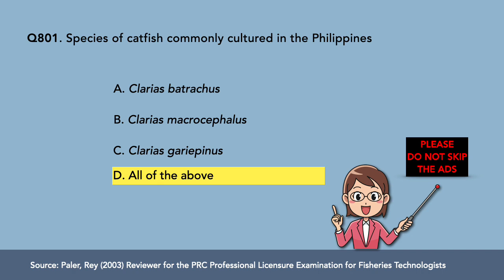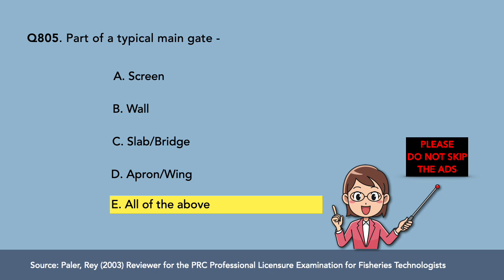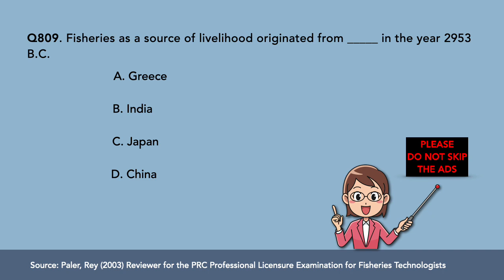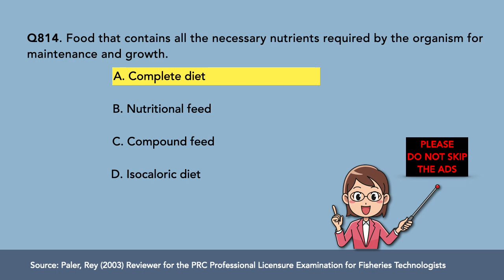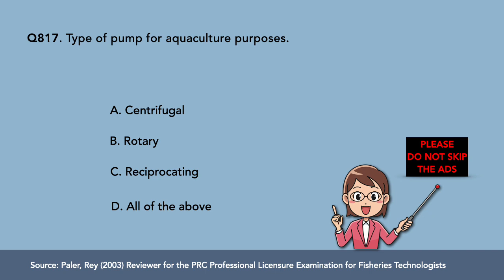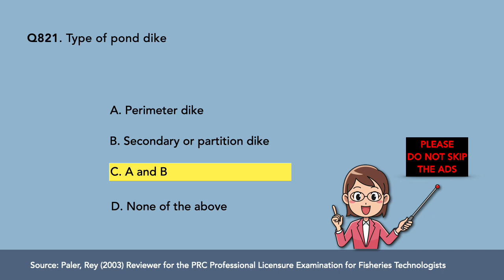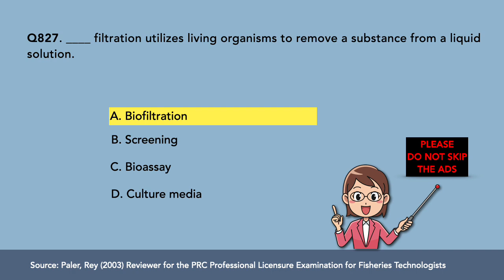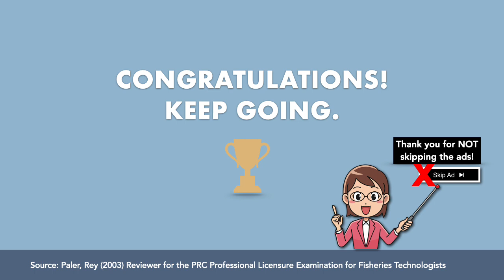Fisheries Board Exam Reviewer - AQUACULTURE Q801-830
Fast Q&A. Please show your support by not skipping the ads! You may also show your support by donating to GCASH 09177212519. Thank you very much!